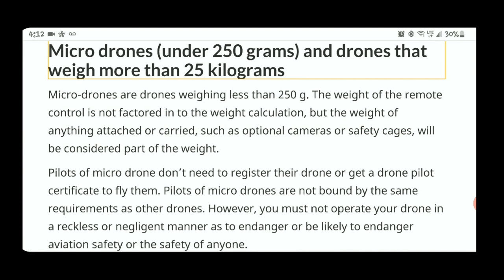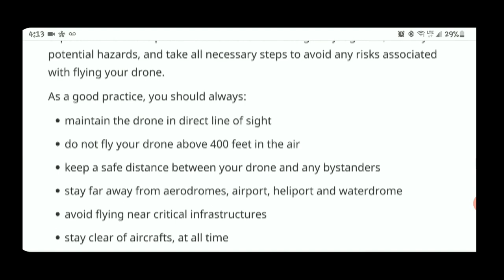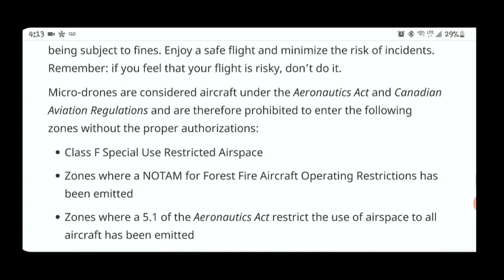Understanding Canadian Drone Laws For Sub 250g Drones (DJI Mini 1 & 2)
There are many places you visit once in a lifetime. Bring DJI Mini 2 for a unique perspective, and make the most of your travels.

Pack Light, Fly Free
Just how light is DJI Mini 2? At less than 249 g, it weighs about as much as an apple and fits in the palm of your hand. Compact and convenient, Mini 2 is your ideal travel companion, transforming how you capture your favorite memories.

Small But Mighty
Thanks to intuitive and advanced features packed in a portable frame, DJI Mini 2 provides complete freedom wherever and however you want to create. Whether you’re shooting at a deserted beach or capturing the details of a fun family reunion, Mini 2 can handle it all.

Powerful Performance
It may be small, but this drone packs a ton of power.
With a max battery life of 31 minutes, DJI Mini 2 grants more than enough time to compose the perfect shot.
Mini 2 can resist 29-38kph winds and take off at a max altitude of 4,000 meters, so your footage is stable even when flying along a windy coastline or high above an alpine forest.
OcuSync 2.0 Video Transmission
Explore your world without limitations.
Mini 2 supports up to 10 km of HD video transmission and has excellent anti-interference capabilities, giving you the ability to fly farther and see clearer.

Be sure to add me on social media to see a more in depth look into my life.